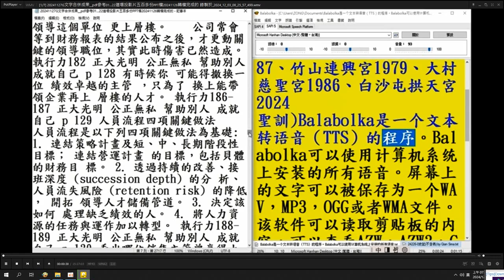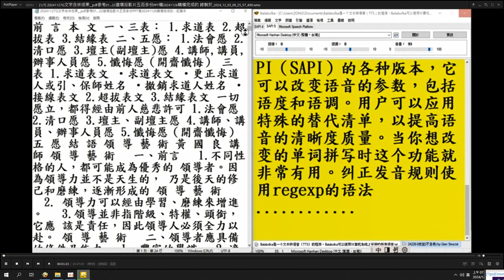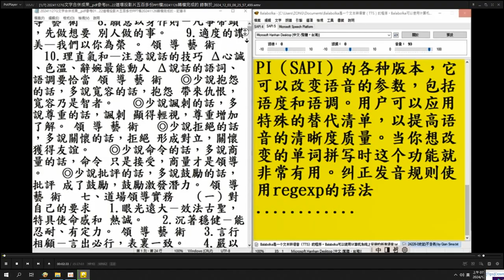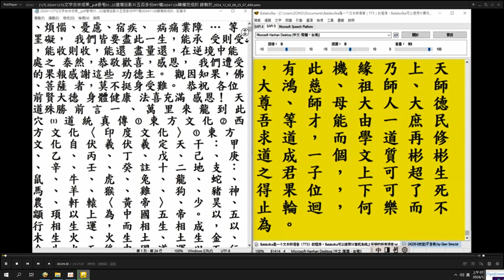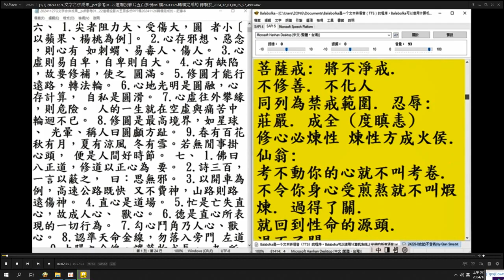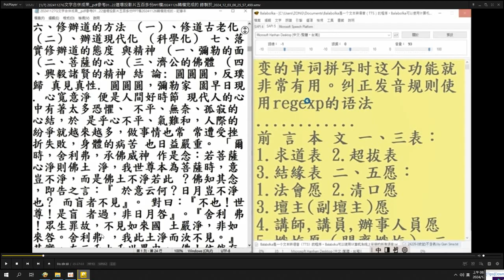3-1#道義分享 摘錄g#速讀內容 20241127G文字合併成果 pdf參考01-22道場投影片五百多份PPT檔20241126轉檔完成的 錄製於 2024 12 03